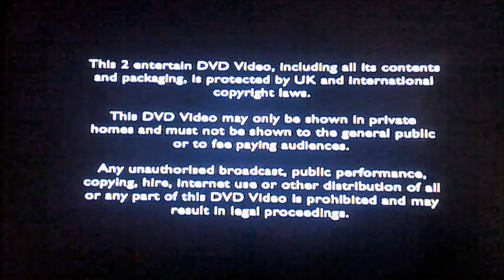DVD Opening to Doctor Who The Space Museum UK DVD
This is the DVD Opening to Doctor Who The Space Museum UK DVD and Here's the Order!

1. Title Card for Doctor Who The Space Museum
2. Copyright Warning
3. 2 Entertain Logo
4. BBC DVD Logo
5. DVD Menu
6. First Few Seconds of the Programme